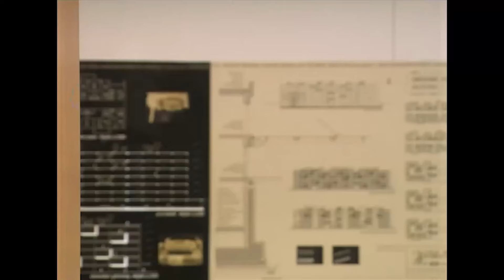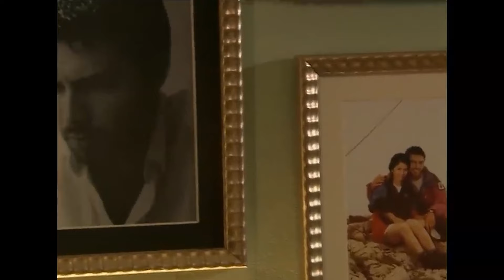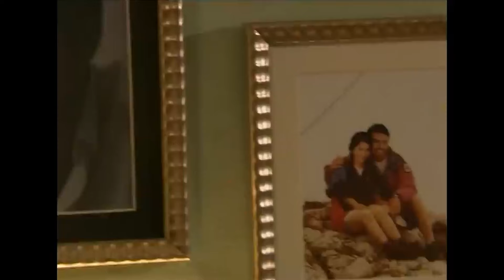Las Mil y Una Noches Capitulo 1 HD | Doblada En Español | Binbir Gece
Fundición:
Onur Aksal: Halit Ergenç
Sherezade Evliyaoğlu: Bergüzar Korel
Ahmed Evliyaoğlu: Atilla Türkmen
Kaan Evliyaoğlu: Efe Çınar
Burhan Evliyaoğlu: Metin Çekmez
Nadide Evliyaoğlu: Tomris İncer
Ali Kemal Evliyaoğlu: Ergün Demir
Kerem İnceoğlu: Tardu Flordun
Bennu Ataman: Ceyda Düvenci
Peride Aksal: Meral Çetinkaya